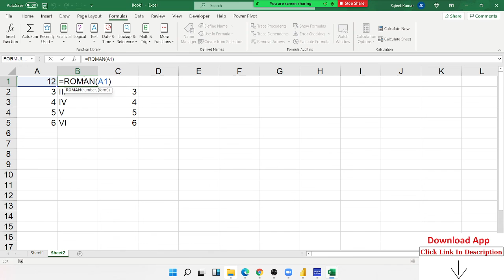Roman vs ARABIC Formulas - Excel Tutorial